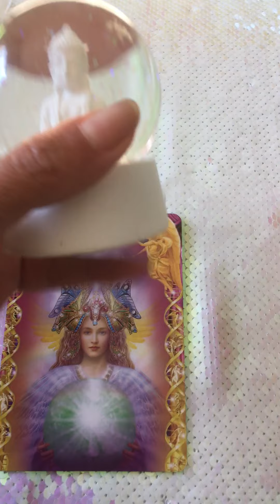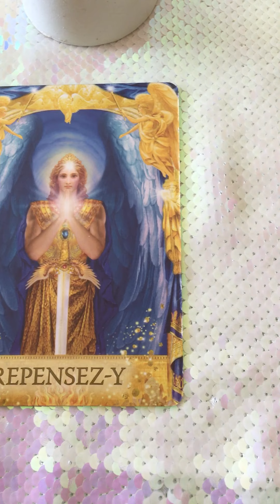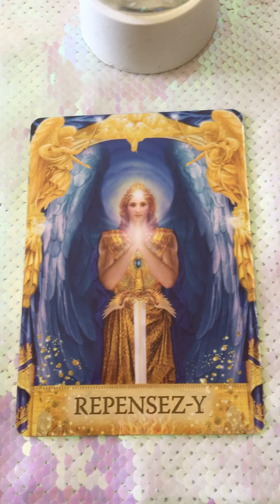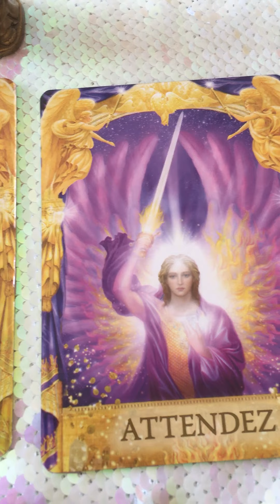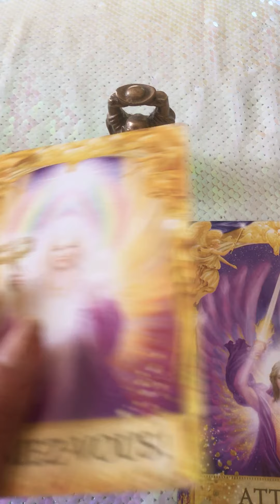Vous avez un message ... 🔮💓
Posez une question ❓
Choix 1️⃣ Boudda pailleté 💫
Choix 2️⃣ Boudda de Bronze 📿